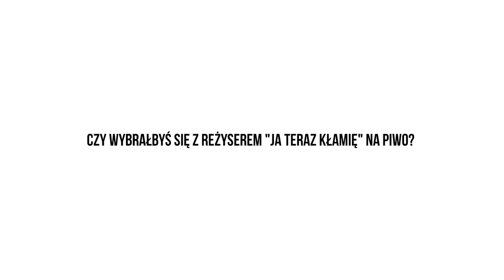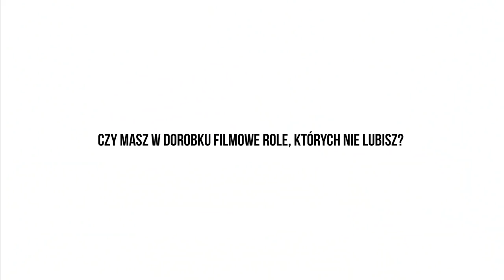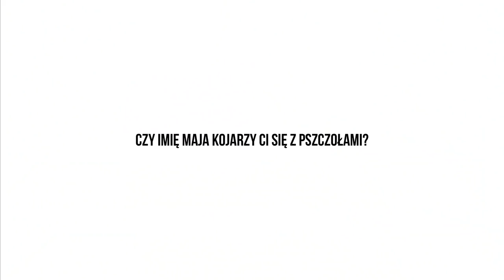JA TERAZ KŁAMIĘ: Robert Więckiewicz na wykrywaczu kłamstw!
"Ja teraz kłamię" - najnowszy film Pawła Borowskiego w kinach od 28 czerwca!

Wysmakowana wizualnie, pełna dwuznaczności i zagadek opowieść o trójce celebrytów, których osobiste historie przenikają się, wciągając widza do przewrotnej gry, której finał zaskoczy absolutnie wszystkich. „Ja teraz kłamię” – nowy film Pawła Borowskiego, twórcy wielokrotnie nagradzanego obrazu „Zero”, został wyprodukowany przez Opus Film – firmę odpowiedzialną za największe międzynarodowe sukcesy polskiego kina ostatnich lat: nagrodzoną w Cannes „Zimną wojnę” oraz uhonorowaną Oscarem „Idę”. W nieoczywistych rolach w filmie wystąpiła śmietanka aktorska z najwyższej półki, w tym: Maja Ostaszewska, Joanna Kulig, Robert Więckiewicz, Adam Woronowicz, Agata Buzek, Marian Dziędziel, Paulina Walendziak, Rafał Maćkowiak i wielu innych. Dzięki nim powstało niezwykłe dzieło filmowe, w którym prawda jest jeszcze dziwniejsza od fikcji, bo – w odróżnieniu od fikcji – wcale nie musi być prawdopodobna…

Aktorka Celia (Maja Ostaszewska), jej partner – reżyser Mat (Rafał Maćkowiak) oraz nastoletnia piosenkarka Yvonne (Paulina Walendziak) to trójka celebrytów, biorących udział w kontrowersyjnym telewizyjnym show „Konfesjonał Gwiazd”. Każde z nich wierzy, że zwycięstwo w programie, w którym muszą wyjawić publiczności swoje największe sekrety, przyniesie wielkie pieniądze oraz pomoże w realizacji najskrytszych marzeń. Dla Yvonne ma to być powrót na szczyty list przebojów, dla Celii i Mata szansa na nakręcenie wspólnego filmu. Kiedy cała trójka ponosi porażkę, sprawy zaczynają się komplikować. Związek aktorki i reżysera wchodzi w niebezpieczny zakręt, kariera piosenkarki wisi na włosku. Wtedy właśnie do Mata zgłasza się prowadząca show, Kai (Agata Buzek) i oferuje mu pomoc w sfinansowaniu filmu. Ale stawia warunek – rolę, którą miała zagrać Celia, dostanie… Yvonne. Decyzja podjęta przez Mata, wywoła prawdziwy rollercoaster zdarzeń, w czasie których na jaw zaczną wychodzić wszystkie, najbardziej skrywane tajemnice bohaterów. Kto z nich kłamie? Kto mówi prawdę? Jakie są ich prawdziwe motywacje? Wielki finał telewizyjnego widowiska przyniesie odpowiedzi.